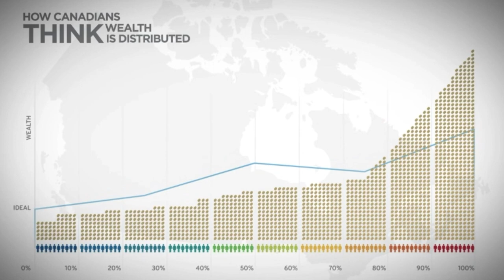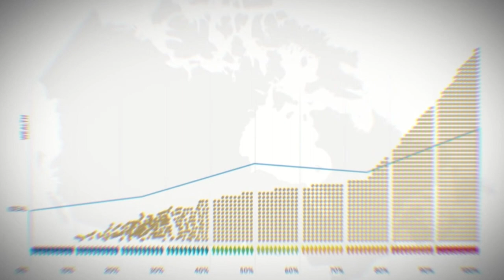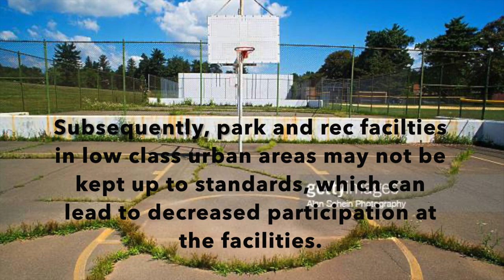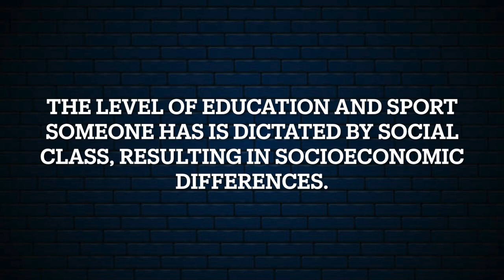KIN 420 MOVIE Luca Fiorito, Colin Nazarchuk, Brennan Wheaton